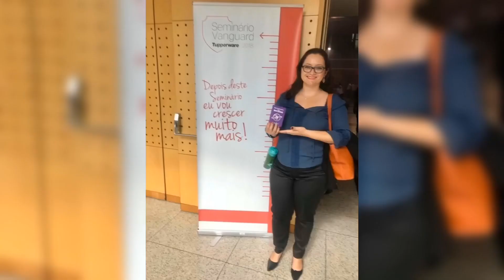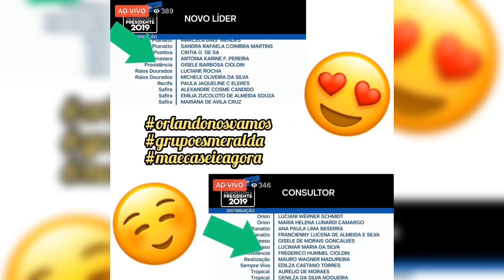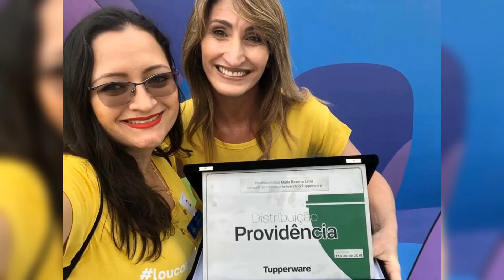Retrospectiva 2018! Venha fazer parte de minha equipe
Este vídeo mostra um resuminho do que foi o ano de 2018, muitas consquistou, muitas vitórias e muitas coisas boas! Que o ano de 2019! Seja melhor ainda.
Faça parte de minha equipe seja Esmeralda, seja um(a) Consultor(a) Tupperware! Fale comigo 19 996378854